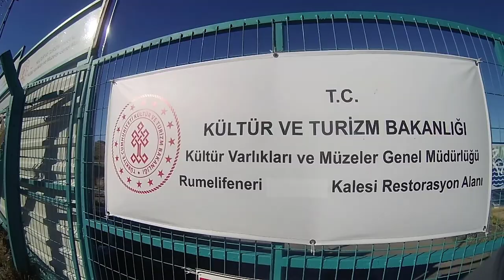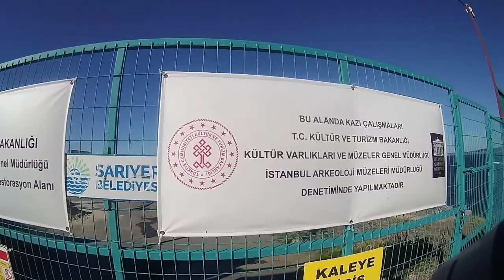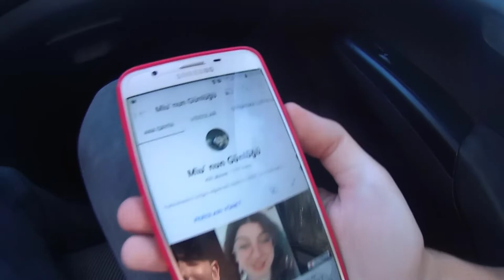Rumeli Feneri Ve Çevresini Gezdik! | Rumeli Feneri Ve Kavağı - Vlog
= Rumeli Feneri Ve Kavağı Vlog =
Bu videomuzda sizlerle birlikte Rumeli Feneri ve Kavağı' nı gezdik. Gezimiz sırasında , bizleri sıcak havadan kurtaran denizden gelen serin rüzgarlar ve masmavi deniz de eşlik etti. Rumeli Feneri bakıma alındığı için fenerin yanına gidemedik ancak uzaktan olsa da görüntü alabildik. Gezimiz sırasında sokak hayvanlarını da unutmayıp onlara mama verdik. Rumeli Feneri deniz seviyesinden 58 metre yükseklikte ve fener kulesi ise 30 metre yüksekliktedir.

*Videomuzu beğenmeyi unutmayın!*
*Yorumlar kısmına yorumlarınızı eklemeyi unutmayın!*

'' Bu video Samsung Galaxy J7 Prime , iPhone 4S ve Eken H9R+ aksiyon kamerası ile çekilmiştir. ''

Rumeli Feneri
Benimle Birlikte Gezin
Rumeli Feneri Vlog
Sıcak Bir Yaz Günü
Deniz Manzarası
Rumeli Feneri' ne Gittik
İnekler Sahilde
İnekler Sahilde Güneşleniyor
Rumeli Feneri Vlog